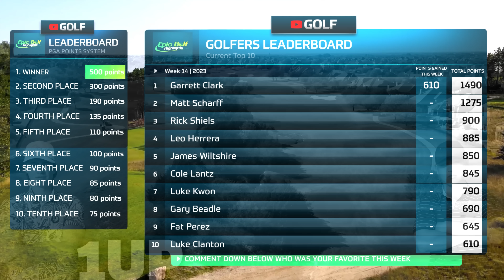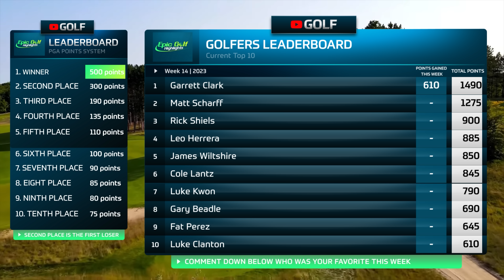3 INSANE HOLE-OUTS | Youtube Golf Top 10 Plays Of Week 15 | 2023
Never miss a moment with the latest news, trending stories and highlights to bring you closer to your favorite golfer and golf channels.

We have launched our first collection of merch, check out the Epic collection

Welcome to Epic Golf Highlights, the home of the best golf videos and analysis on the internet. Our channel is dedicated to providing golf enthusiasts with high-quality, engaging content that showcases the most exciting moments in the sport.

With my expertise in golf highlights, I bring years of experience and knowledge to every video I produce. I analyze every shot, break down every piece of content their is on the platform to provide quality content.

The content includes highlights from big channels like Good Good Golf, Rick Shiels, GM Golf, Micah Morris, Grant Horvat, Bryan Bros, Peter Finch and many more big and small channels.

I´m proud to have been approved to create this content with the bigger channels, to use their content and put my own story to it.

Thank you for visiting my channel and I hope you enjoy my content.

00:00 - Intro
00:07 - 10 Landen King
00:40 - 9 Jonathon Reynolds
01:03 - 8 Casey Watabu
01:33 - 7 Todd Clements
02:21 - 6 Skyler Cochran
03:08 - Honorable Mentions
13:35 - 5 Garrett Clark
14:28 - 4 Josh Rutherford
15:19 - 3 Thaya Mo Lim
15:43 - 2 Elisabeth Krenovska
16:23 - 1 Garrett Clark
17:33 -  Leaderboard

If you want to support the YouTubers in this video please check out their channels below.

10 @dialedgolf
Dialed Golf Socials